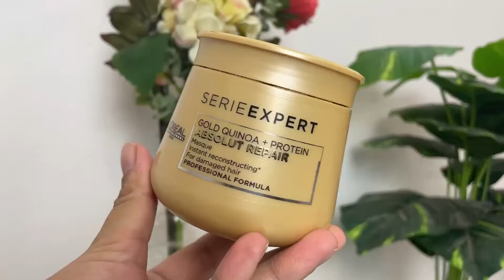L'oreal Professional Serie Expert Absolut Repair Gold Quinoa + Protein Shampoo & Hair Masque Review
Hey everyone...

In this video, i have reviewed "L'oreal professional serie expert absolut repair gold quinoa + protein shampoo & hair masque. "

- L'Oréal Professionnel Serie Expert Absolut Repair Shampoo | for Dry and Damaged Hair| Provides Deep Conditioning & Strength | with Gold Quinoa & Wheat Protein:

- L’Oréal Professionnel Absolut Repair Hair Mask with Protein & Gold Quinoa for Dry and Damaged Hair, Serie Expert

xoxo...